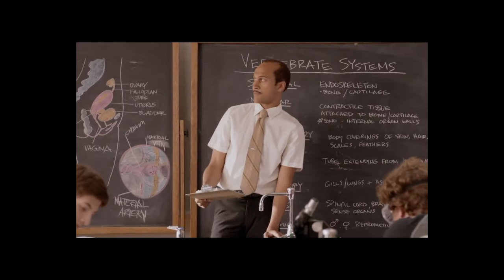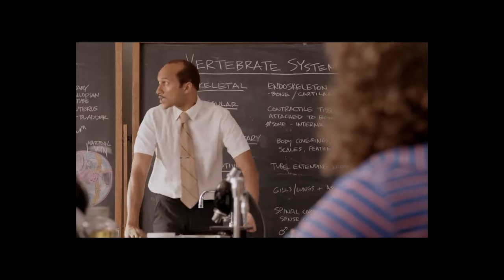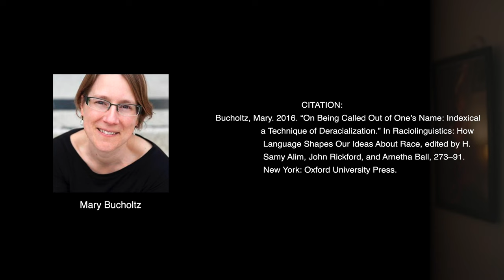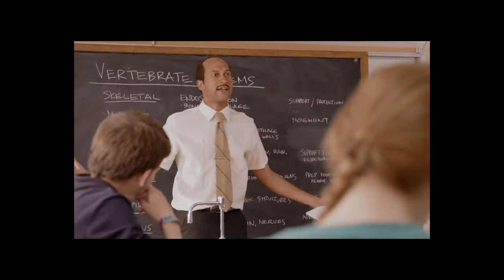THE POWER OF NAMES AND NAMING: It's not pronounced "Pay-dro"! (Bucholtz 2016)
This video focuses on the power of names and naming by focusing on the process of "indexical bleaching" (Bucholtz 2016). What happens when people totally butcher the pronunciation of a person's name?? Let's find out.

CITATION
Bucholtz, Mary. 2016. “On Being Called Out of One’s Name: Indexical as a Technique of Deracialization.” In Raciolinguistics: How Language Shapes Our Ideas About Race, edited by H. Samy Alim, John Rickford, and Arnetha Ball, 273–91. New York: Oxford University Press.

CHAPTERS
00:00 Setting the Stage
02:45 What is "renaming," "misnaming" and "denaming"?
03:10 Introducing INDEXICAL BLEACHING
03:41 What is an INDEXICAL?
04:46 Names as indexical forms
08:06 Names in the classroom
08:25 What is INDEXICAL BLEACHING?
11:16 Indexical bleaching as Injurious Speech

SLL MISSION STATEMENT:
'The Social Life of Language' is an open-access educational YouTube channel designed to bring complex theoretical academic work on language into the realm of public discourse—covering research from linguistic anthropology, applied linguistics, and sociolinguistics—in a way that is “simple, but never simplified.”  Each video guides viewers through an individual publication (peer-reviewed journal article or book chapter) in a linguistic register accessible to a general public in a style that is entertaining, quick-paced, and conversational.  Each video is aimed at an undergraduate/graduate student audience and intentionally presents individual publications in isolation for easy insertion into any class syllabi about language, race, bilingualism, inequality and/or social theory.  The Social Life of Language channel has already garnered (inter-)national recognition and is being used in higher education classrooms as well as digital and public forums. This YouTube channel remains committed to illustrating to students (and the general public) that we can better understand society and social inequality by analyzing how we think and talk about language—indeed, by understanding the “social life of language.”

GOALS AND ETHICAL COMMITMENTS:
1) Create fast-paced, entertaining educational content by  “rewording” complex theoretical work on language and society into everyday talk in a way that is “simple, but never simplified.”
2) Establish relevance and timeliness of language scholarship by connecting material to contemporary political economic events.
3) Establish channel as an innovative, conversational pedagogical resource for students and professors across various language-related sub-disciplines, including, but not limited to: linguistics, sociolinguistics, applied linguistics, linguistic anthropology, TESOL (Teachers of English to Speakers of Other Languages), and bi/multilingual education.
4) Increase the visibility of Scholars of Color in Language Studies (SCiLS) by dedicating at least half of created content to Scholars of Color—particularly, those scholars who are publishing ground-breaking theoretical scholarship, but remain less cited because of inequities that structure the academic field.

GRANTS & AWARDS:
- "2022 Lingcomm Grant" (2022), Lingcomm.org
- "Public Outreach and Community Service" Award (2019), Society for Linguistic Anthropology
- "Provost's Digital Initiatives" Grant (2019), Graduate Center, NY.